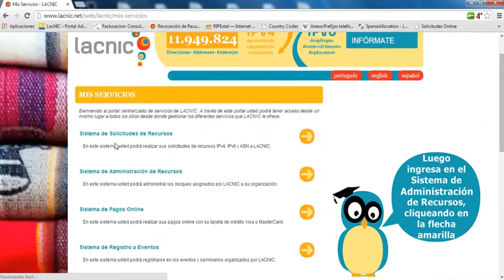Videotutorial- cambio POCs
Cambio de los Puntos de Contacto de la Organización